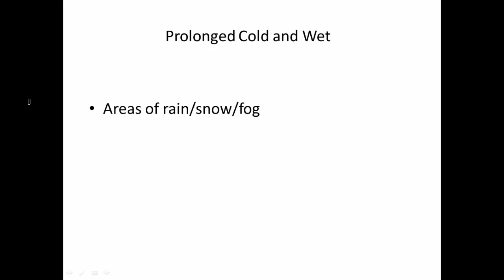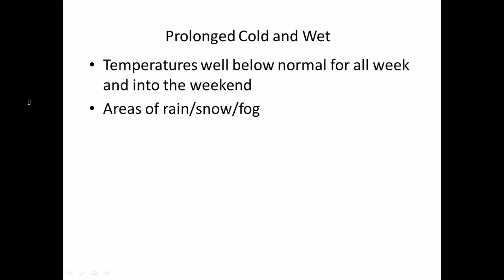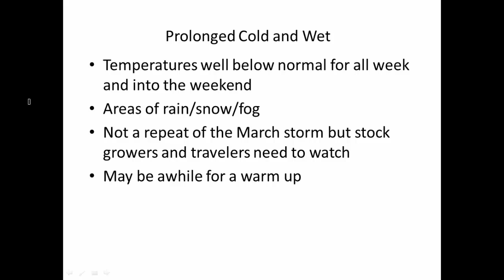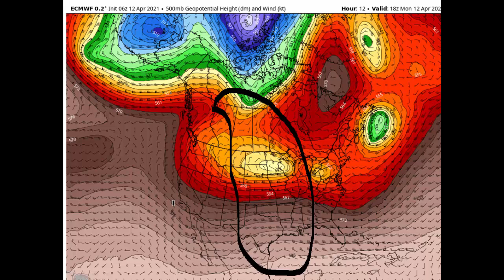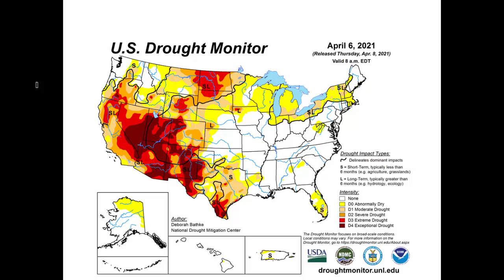Don Day Wyoming Weather Forecast: Monday, April 12, 2021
This is the Don Day Wyoming weather forecast for Monday, April 12, 2021.